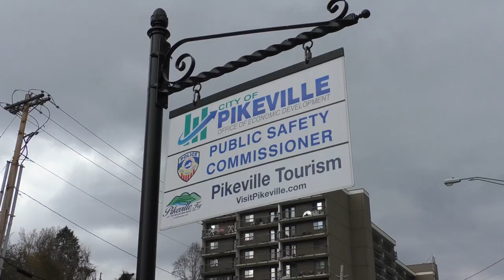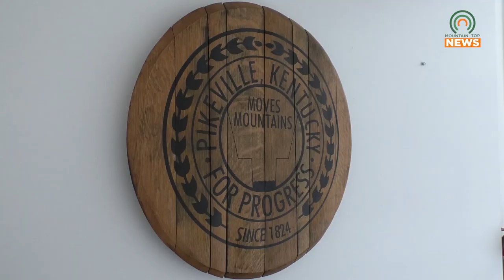Pikeville Night Life Will Be Expanding with a Monthly Night Market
On Friday, June 2, the City of Pikeville will be introducing a monthly night market to go alongside Main Street Live and Food Truck Fridays.